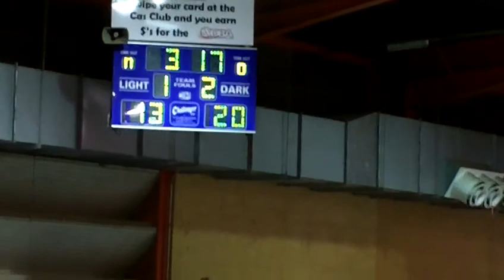U14 TV Jets Basketball match at Mararra Stadium 3 September 2011 Q2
Today in U14s we went against Palmerston Predators. They were a tough and deadly team, There's no question they could've won, but we did. A five goal victory! Well done to all teams in that match. We could'nt have won it without our team work.